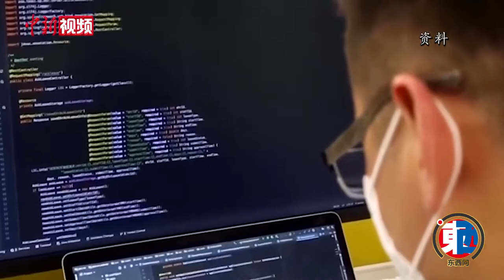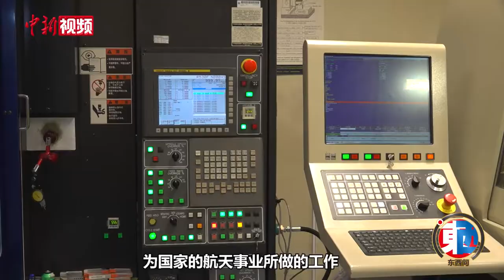【东西问】滕锦光：香港建设国际创科中心还需何助力？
近年来，推动创新发展是香港特区政府施政的重中之重。“十四五”规划明确支持香港建设国际创新科技中心。适逢香港回归25周年之际，中共中央总书记、国家主席、中央军委主席习近平视察香港期间，专程考察香港科学园。
香港理工大学校长、粤港澳大湾区院士联盟副主席滕锦光近日接受中新社“东西问”专访，梳理香港创科发展的优势与不足，并为建设国际创科中心及融入国家科技发展提出建议。